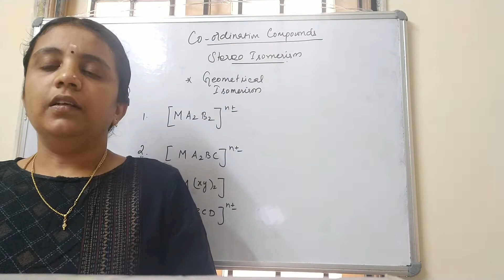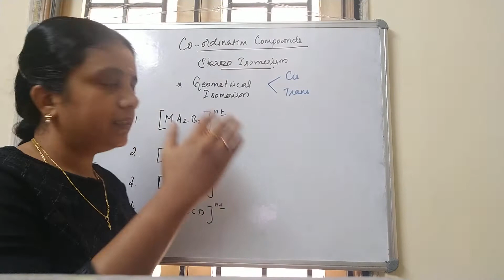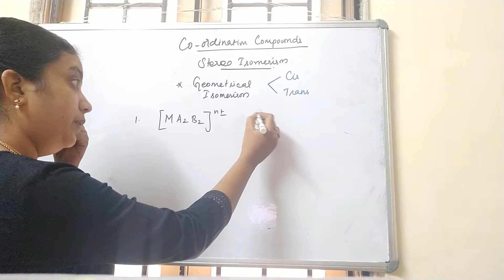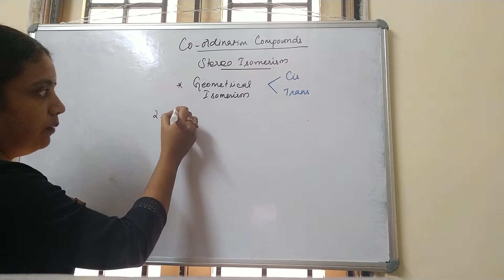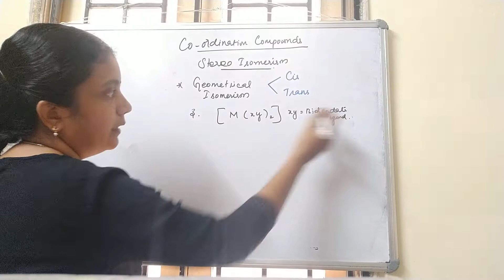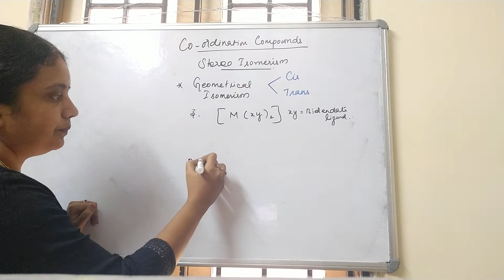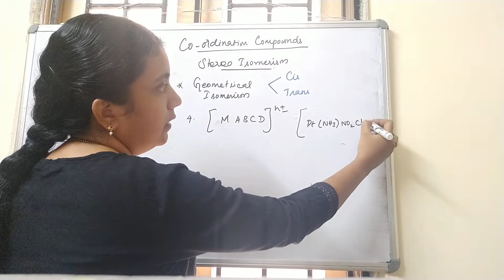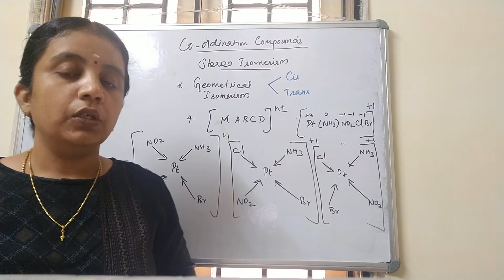Co-ordination compounds|Geometrical isomerism|Class 12| TamilNadu Board |CBSE | Explanation in Tamil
Geometrical isomerism in Co-ordination compounds..
All the four examples are given..
Tamil Nadu Board
Explanation in Tamil
Geometrical Isomerism
Cis-Trans isomerism
RGK Chemistry classes